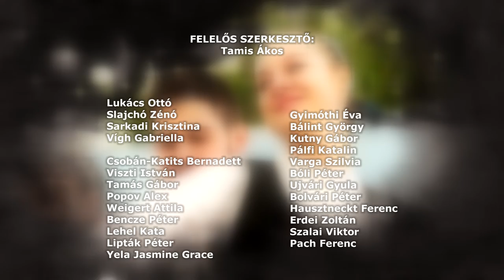Ungarndeutsche - Német Nemzetiségi Magazin 20210923